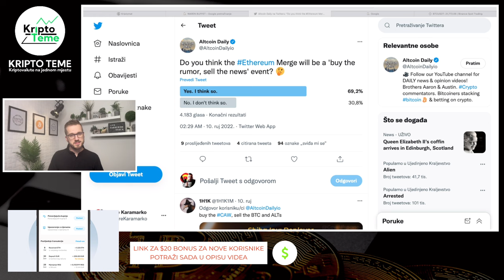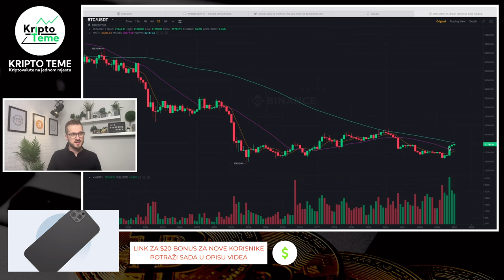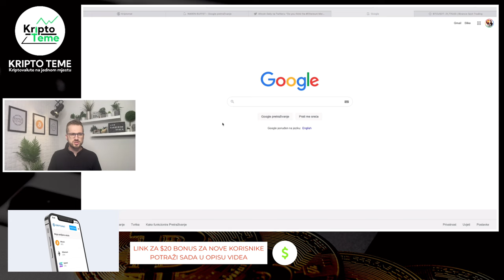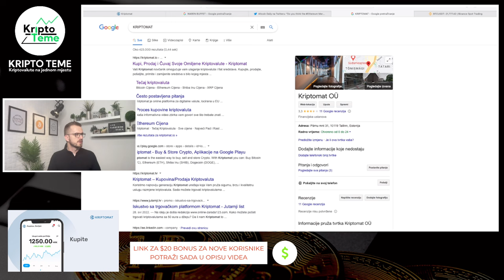VELIKI TJEDAN ZA KRIPTOVALUTE - kripto tržište hvata zalet a ovo su novosti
KRIPTOMAT MJENJAČNICA GLEDATELJIMA OVOG KANALA POKLANJA €20 kod prve registracije - Kupiš kriptovalute za €100 i dobiješ bonus €20 u Bitcoinu na račun ;)

TELEGRAM GRUPA SA VIŠE INFO O PROJEKTU VALIDUS

KAKO PROFITIRATI I ZAŠTO VEĆ PREKO 200.000 LJUDI ZARAĐUJE U OVOM PROJEKTU APSOLUTNO SVAKI TJEDAN

bitcoin cijena
bitcoin cena
ETH NA 3000$ KAD PREĐE NA 2.0
100 eur u kripto bitcoin
BITCOIN SKOK
kripto tržište
Kriptovalute ETH NA 3000$ KAD PREĐE NA 2.0
BITCOIN SKOK ETH MERGE SVE BLIŽI